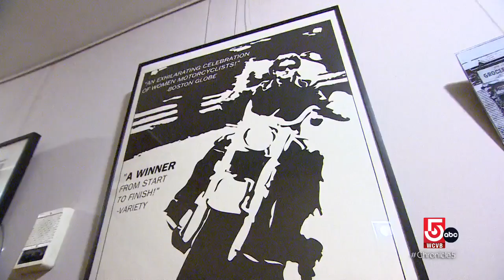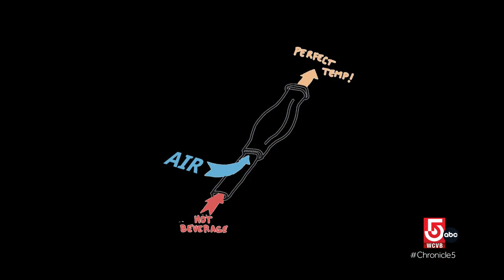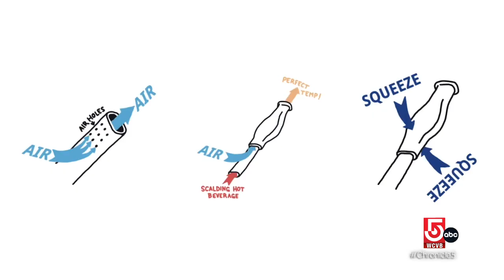Say goodbye to geese and drink hot coffee with a straw